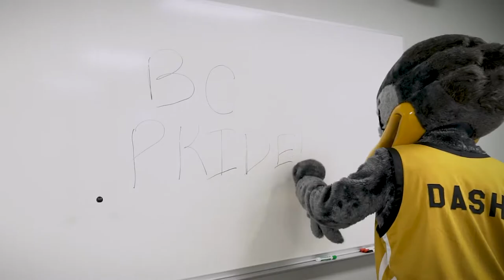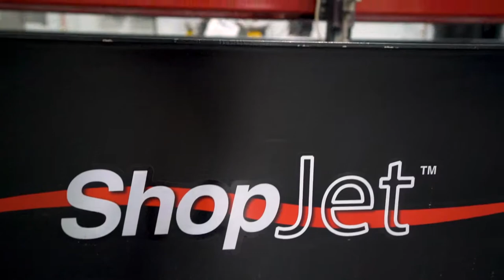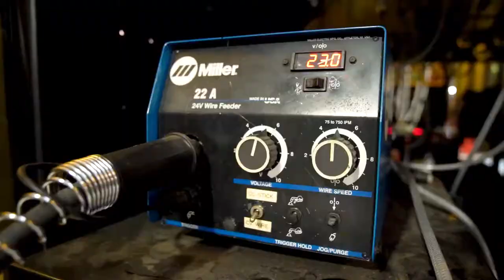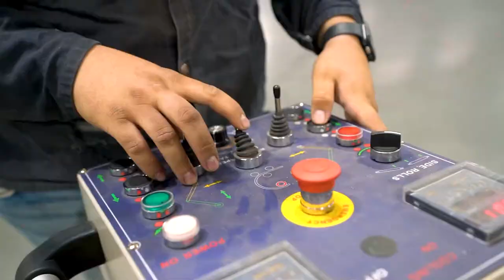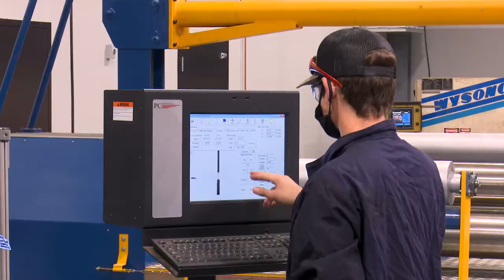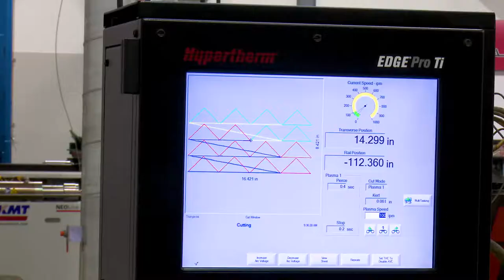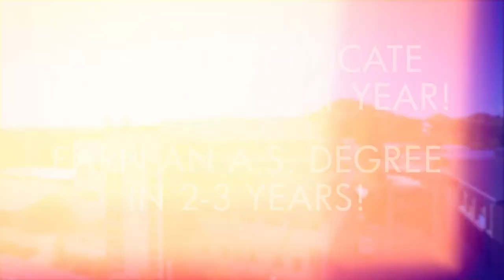Butte College Welding & Advanced Manufacturing - GROW Tour 2020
A deep look inside Butte College's new Welding & Manufacturing facility and the programs, courses, and career opportunities available to students.